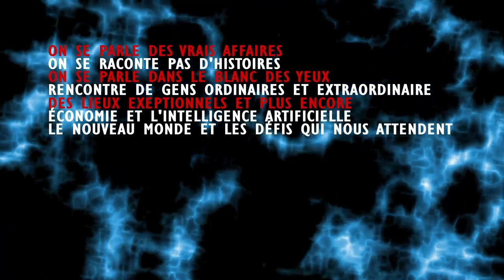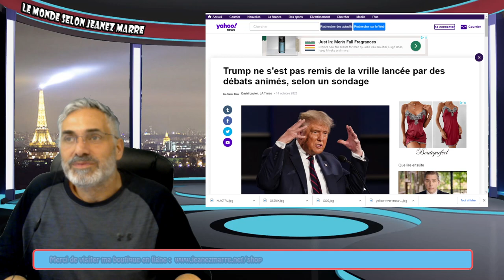UN MESSAGE VRAIMENT IMPORTANT AUX QUÉBÉCOIS DE SOUCHE VENANT D'UN QUÉBECOIS D'ADOPTION!